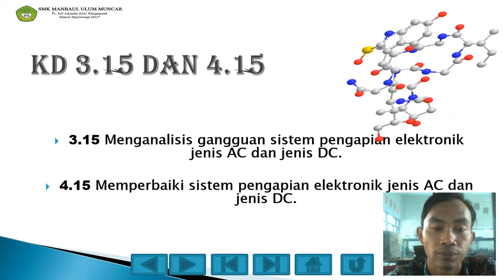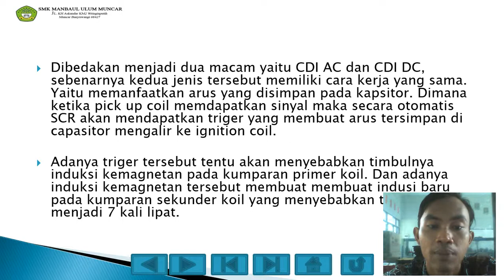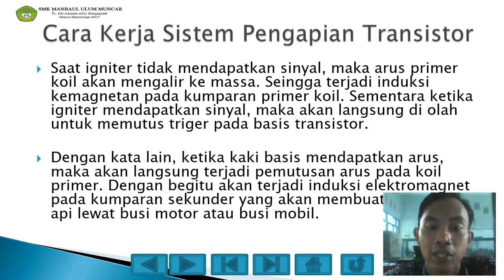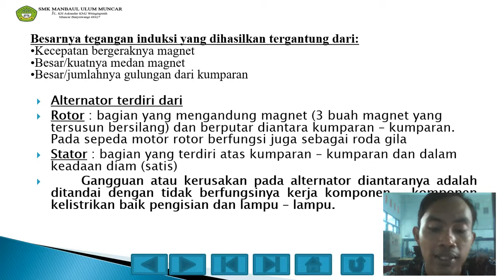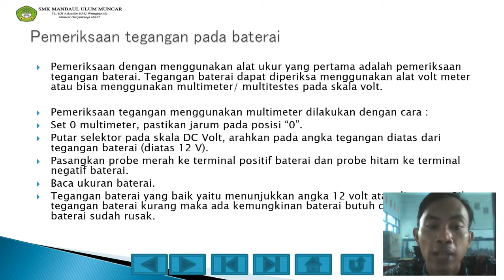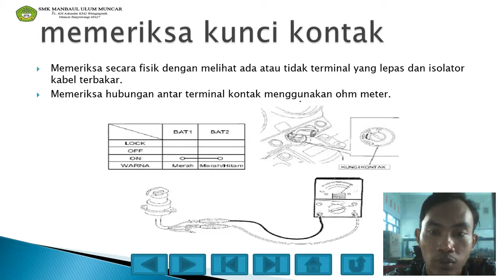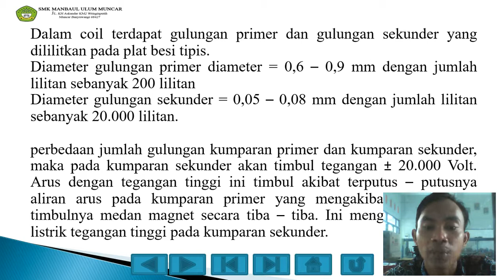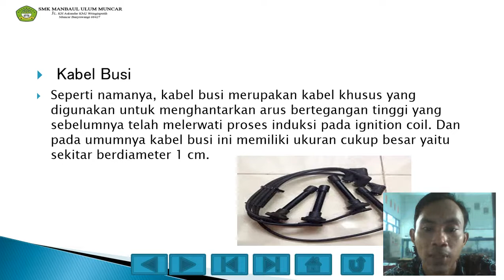PEMELIHARAAN LISTRIK XII TBSM pertemuan 9